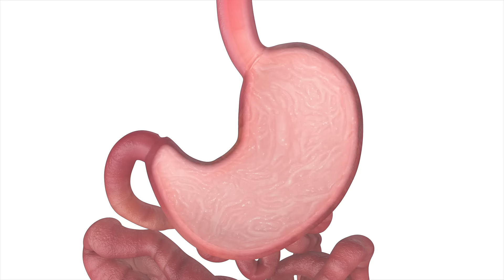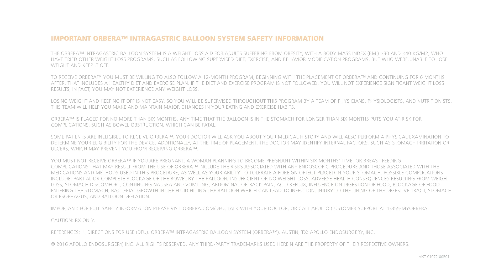How the Orbera® Weight Loss System Works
Orbera® is a weight loss balloon designed to help with portion control and improve weight loss. While it is temporarily in your stomach for six months, it encourages your body to adapt to healthier portion sizes. The shape and volume of the stomach balloon takes up enough space in your stomach to help you adapt to healthier portion sizes and has been shown to help patients lose up to 3x the weight of diet and exercise alone.